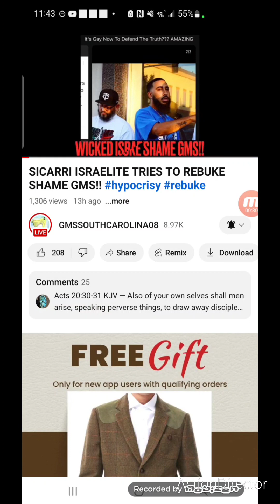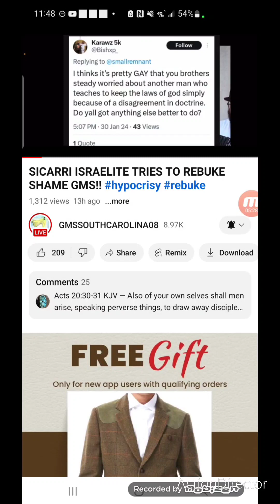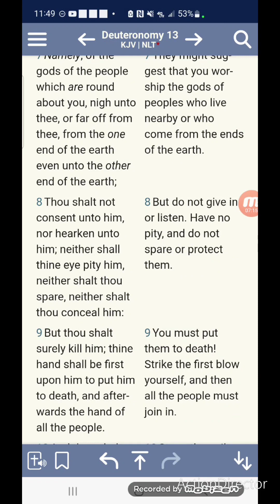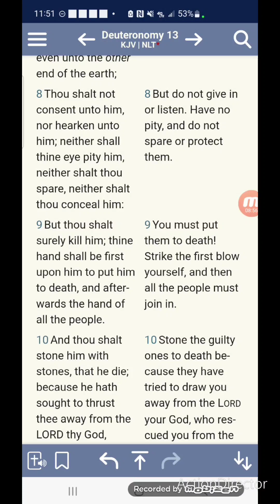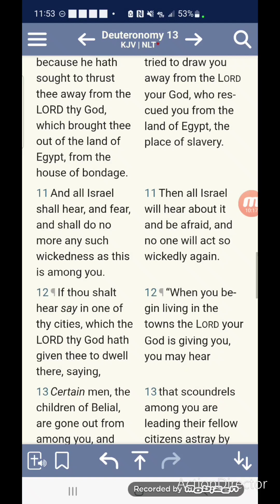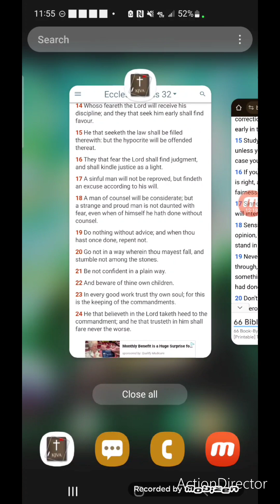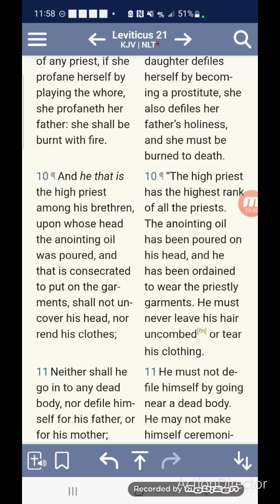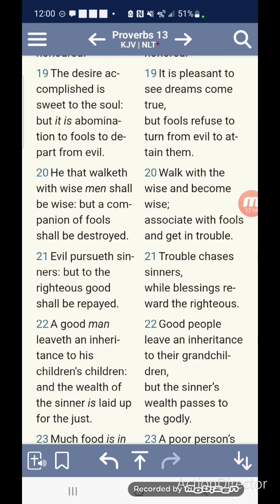Sicarii Fanboy Try To Protect Their Idol